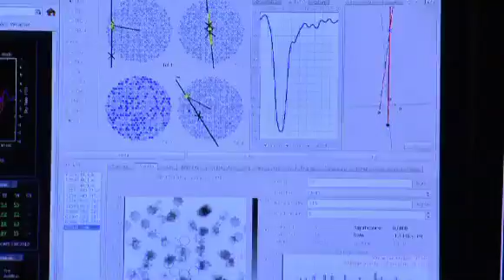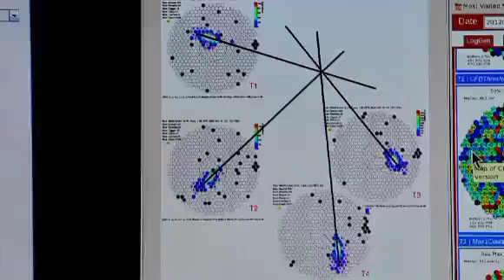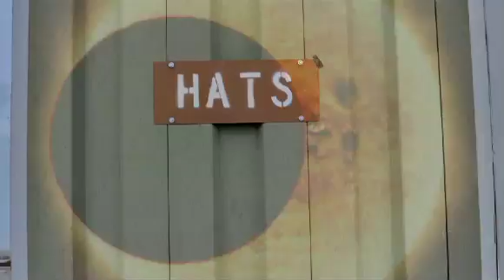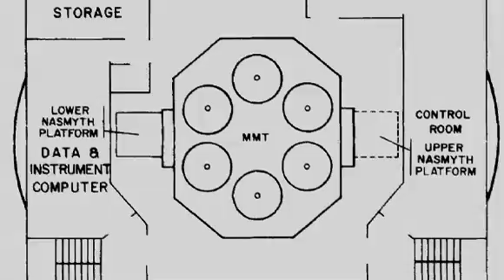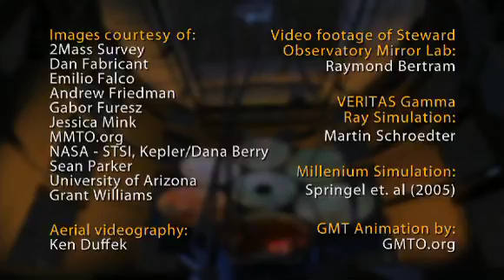The Fred Lawrence Whipple Observatory (2013)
A brief history of the Fred Lawrence Whipple Observatory, a facility in Amado, Arizona operated by the Center for Astrophysics | Harvard & Smithsonian.